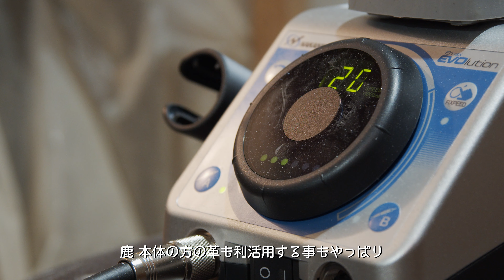「愛しきものたち」第26回 GR COMPANY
ビー・ア・ジャパニーズ・カウボーイ。

【ナカニシスペシャルサイト・愛しきものたち】

北海道帯広の地に、GR COMPANYがある。代表の森井氏は約30年前に、ウエスタンやアメリカンカジュアルのショップをオープン。地元の洋服好きから火がつき人気店となるが、次第に時代はネットへと流れていく。再起のための新事業を模索する日々で、カウボーイ文化である鹿角シャンデリアを、北海道の天然資源であるエゾジカの角で再現するアイデアを捻り出した。構想から7年、完成品が売れる保証はどこにもなかったが、文化発信のため、害獣とされているエゾジカの利活用のため、同氏の信念は揺るがなかった。北のカウボーイがつくる鹿角シャンデリア「DEER HORN SMITH'S」は日本全国へ広がり、今日も明かりを灯し続けている。